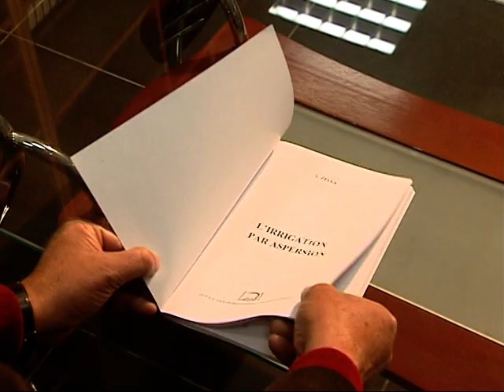OPU : Mr Lakhdar ZELLA présente son livre L''IRRIGATION PAR ASPERSION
Le présent ouvrage vient compléter celui traitant des bases fondamentales de l’irrigation, publié par l’OPU. Le lecteur découvrira quelques notions théoriques de la technique d’irrigation par aspersion et surtout une gamme variée de problèmes résolus rencontrés dans ce type d’irrigation. Le manuel constituera sans nul doute un moyen supplémentaire de bien maîtriser la technique d’aspersion et ainsi corriger les applications sur le terrain. Les exploitations agricoles pourront alors tirer profits tant sur le plan agronomique, qu’économique ou environnemental. Le manuel est rédigé avec un style simple et clair, facilitant la lecture et la compréhension aux lecteurs potentiels ; étudiants en agronomie, en hydraulique, en environnement, aux ingénieurs des bureaux d’étude, aux vulgarisateurs et aux décideurs.